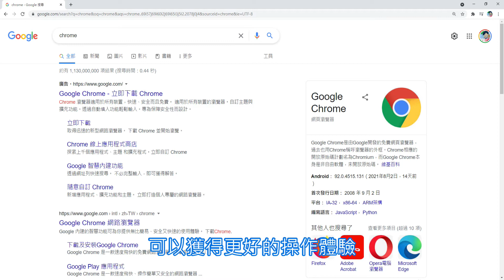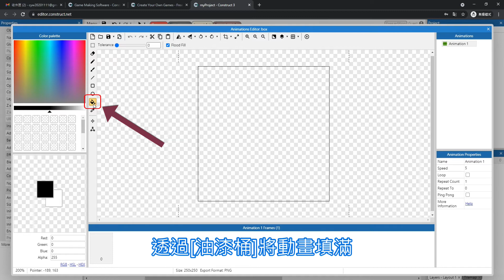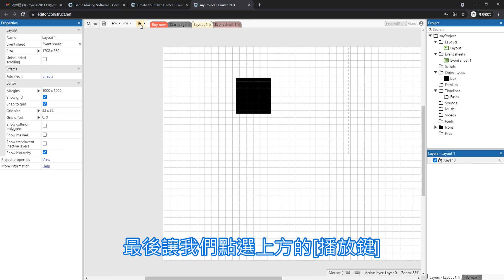Construct 3 - 超入門（1）如何開始使用Construct 3？ (2021)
如果你已經打算透過Contruct 3製作遊戲，
可是你從來都沒有使用過這款遊戲開發引擎，
那就讓我透過這系列的影片，
一步一步引導您，
快速開發一款專屬於您的、
網頁遊戲。